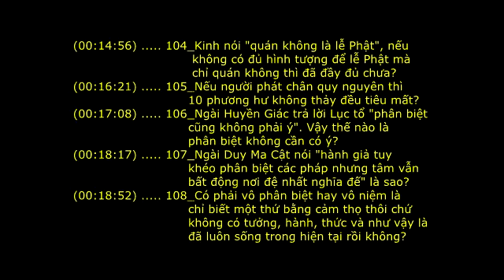Thiền sư Việt Nam (HT. Thích Thanh Từ giảng)_(24 of 36)_[TSVN - phần Tham Vấn (98-108)]